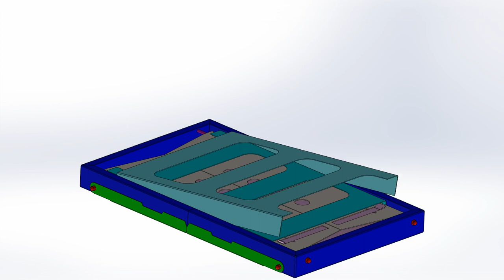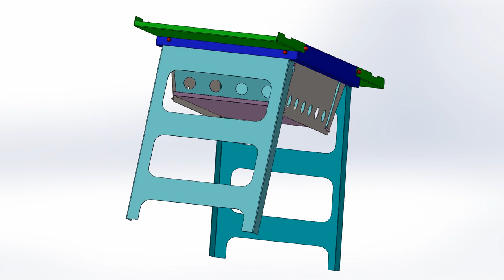CKD learn - Solidworks Motion Study - Portable Charcoal Oven #2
Xin chào!

Trong video này CKDlearn xin giới thiệu trình tự & cách thiết kế - khai triển một hộp kim loại, thực hiện bằng phương cắt tấm rồi chấn bẻ góc. Thiết kế này được thực hiện với sự trợ giúp của phần mềm

Để thuận tiện & chính xác hơn thì một số chi tiết được "edit" trong môi trường assemble. Đột các lỗ ốc chính xác bằng cách bắt tâm lỗ của các chi tiết khác.